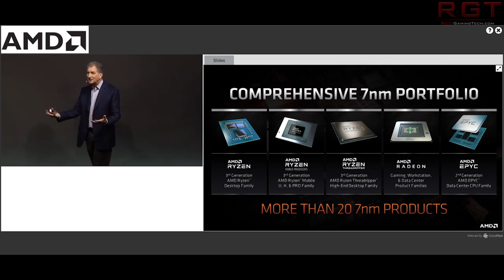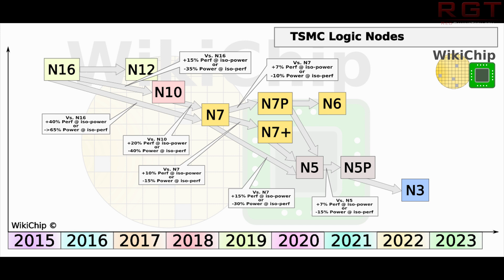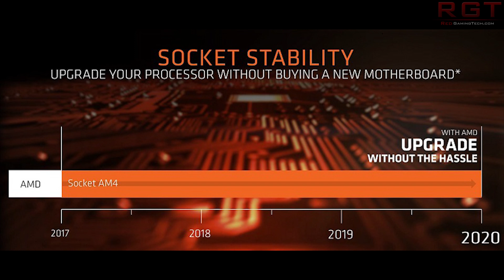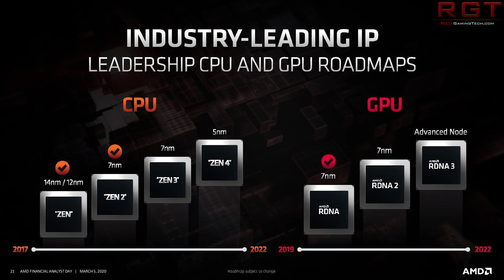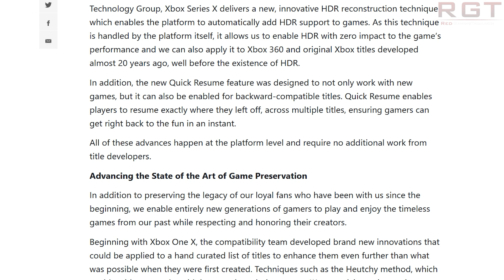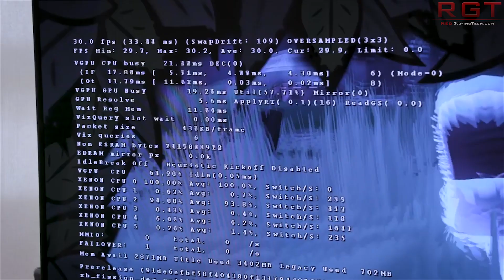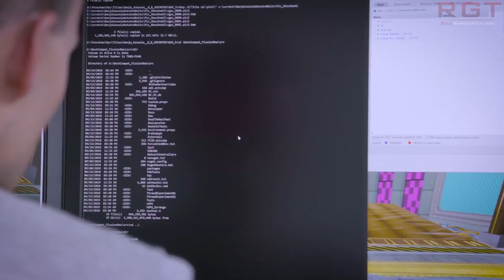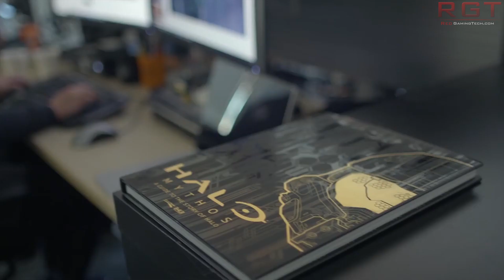Ryzen 4000 To Use 5nm & Change PC | Incredible Xbox Series X Backwards Compatibility Detailed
Rumours are that Ryzen 4000 will use TSMC's 5nm, which runs contrary to AMD's own CPU roadmap. Could it be possible that this huge change is taking place for AMD's next gen processors?

Microsoft have released a lengthy blog which details the Xbox Series X's incredible backwards compatibility, which will work differently to the PS5's last gen support. Apparently, old games will be able to run at incredible frame rates... does this spell doom for the Playstation 5?

0:00
0:28 Zen 3 5nm
10:24 Xbox Series X